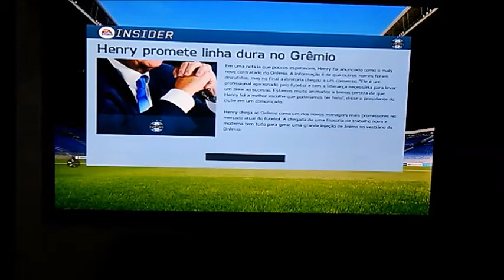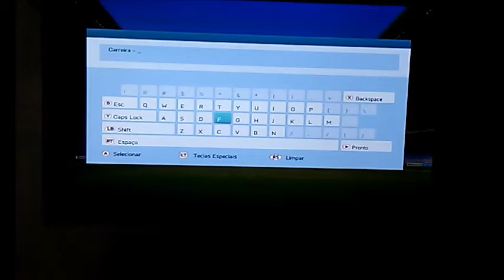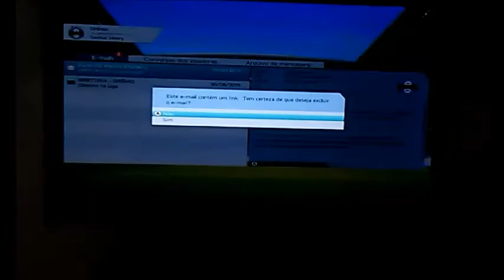tutorial de : Como jogar a master liga do fifa 16 com os times Brasileiros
esse tutorial é bem rápido e muito pratico

DEIXA SEU LINK AI PARA AJUDAR O CANAL

ME ADD LA NO FACEBOOK E CHAMA NO BATE PAPO PARA TROCAR INSCRITOS OU